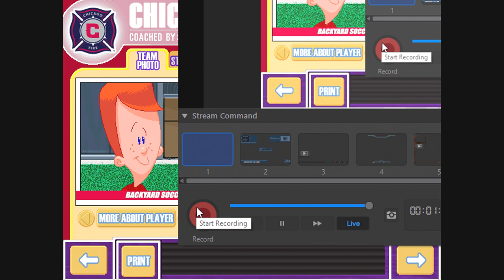Backyard Soccer MLS Edition Part 26